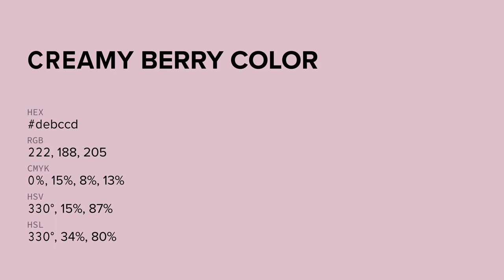Creamy Berry color debccd hex color - Red color - Cool color debccd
What color is Creamy Berry ? debccd hex color - Red color - Cool color debccd

Hex debccd Color Code is also known as Creamy Berry color.

Hex debccd Color code in RGB color code model is created after adding 87.06% red color, 73.73% green color and 80.39% blue color.
Hex debccd Color code in CMYK color (process color) code model is generated after subtraction of 0% cyan, 15% magenta, 7% yellow and 12% black.